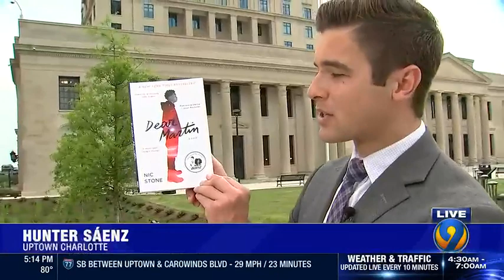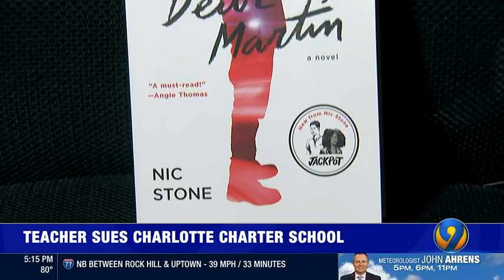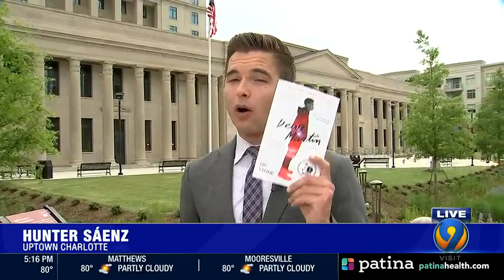Charter school teacher says he was fired over book in lesson plan | WSOC-TV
A teacher at a charter school in Charlotte says the school fired him because of a book in his lesson plan, and a newly filed lawsuit is alleging racial discrimination.